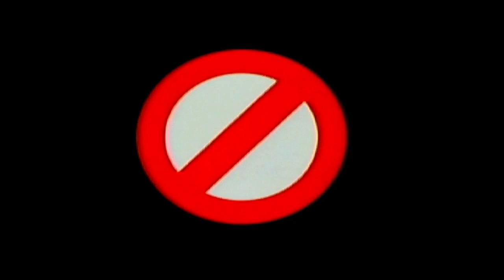[Year 10] WWF Smackdown! 2: Know Your Role - Simulation Season Mode (May - Week 2)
0:00 Taka Michinoku vs Grand Master Sexay
8:38 Bull Buchanan and The Goodfather (Right to Censor) vs Rodney and Pete Gas (Mean Street Posse)
14:07 Chyna vs Scotty Too Hotty
18:30 Buh Buh Ray Dudley vs Gangrel vs Chyna vs Viscera (Battle Royal)
31:28 Rikishi vs D-Von Dudley
39:48 Faarooq vs The Rock
44:22 Big Boss Man vs Pat Patterson
47:55 Triple H vs Mick Foley vs The Undertaker vs Shane McMahon (Fatal Four Way)